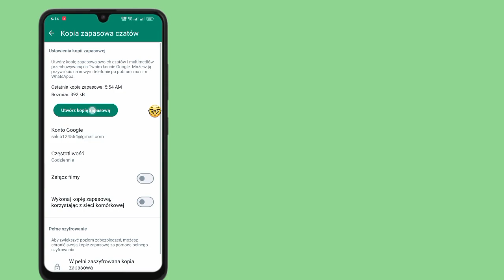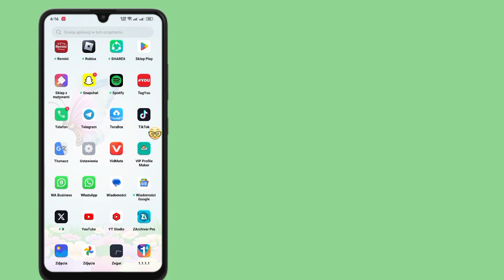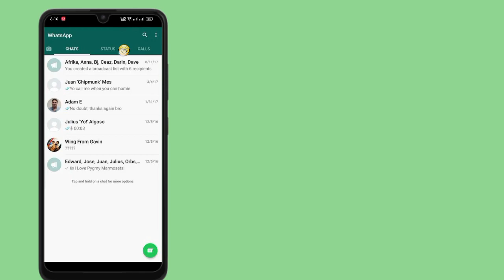Jak usunąć dolny pasek nawigacyjny WhatsApp (nowa metoda 2024) । Zmień pasek nawigacji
Twoje pytania ⬇️⬇️⬇️⬇️⬇️
 jak usunąć dolny pasek nawigacyjny WhatsApp
 jak usunąć dolny gest nawigacji WhatsApp
 jak usunąć dolny gest nawigacji WhatsApp tamilski
 jak usunąć dolną nawigację WhatsApp
 jak usunąć dolny gest nawigacji WhatsApp w języku telugu
 jak usunąć przycisk WhatsApp
 jak usunąć dolny pasek nawigacyjny w WhatsApp w języku tamilskim
 jak usunąć dolny pasek nawigacyjny w malajalam WhatsApp
 jak usunąć dolny pasek w gb WhatsApp
 jak usunąć dolny pasek nawigacyjny w FM WhatsApp

Ten film jest pomocny. Jeśli masz jakieś pytania, daj mi komentarz poniżej?

 Dziękuję za obejrzenie (Fast Sulustion 26)